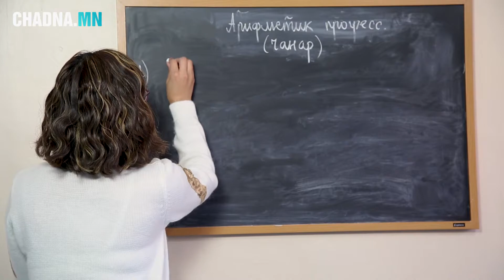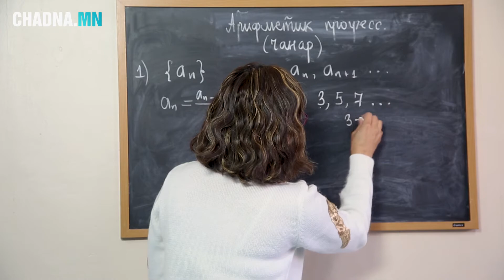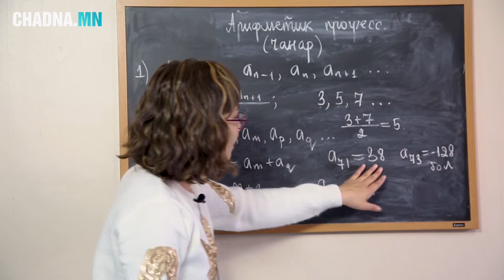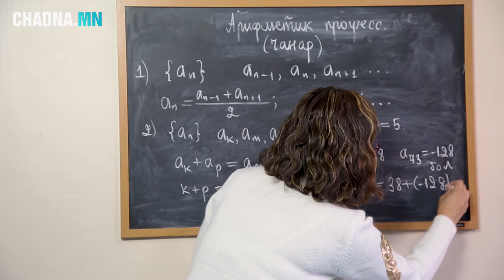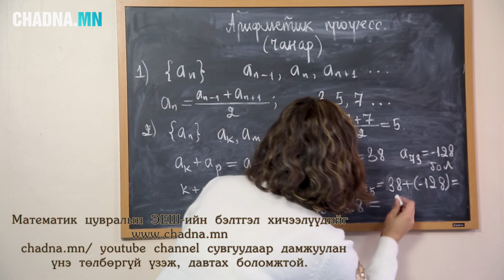Арифметик прогрессийн чанар. Математик цуврал № 45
"Хичээлийн дараа " өсвөр үе төвд бэлтгэв.